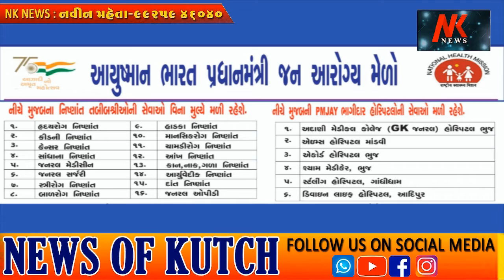શનિવારે ભુજમાંપ્રધાનમંત્રી જનઆરોગમેળો જોજાશે જેમાંજુદાજુદા રોગોનુંનિદાનઅને સારવાર મફતકરીઆપવામાંઆવશે🌹